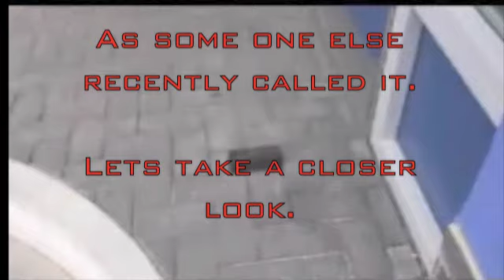This is a door stop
This is not a DANGER TO LIFE AND LIMB, as some peple call it.

This is not a problem for most residents of the Exmouth Estate.

We invite those people who claim there are problems on the Exmouth Estate to post videos of these problems.

We previously asked they post evidence of problems, and they posted a video of a DOOR STOP, claiming it was a DANGER TO LIFE AND LIMB.

Ask yourself - if a DOORSTOP a DANGER TO LIFE AND LIMB?

Then ask yourself : why are these people making so much noise over so little?

Makes you wonder, doesn't it?